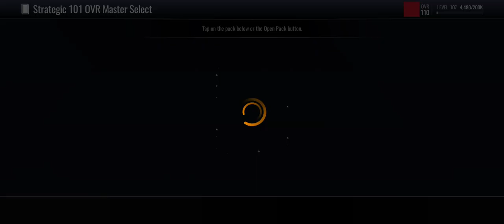Claiming 103 OVR West Coast Tour Grandmaster Stephen Curry In NBA LIVE MOBILE